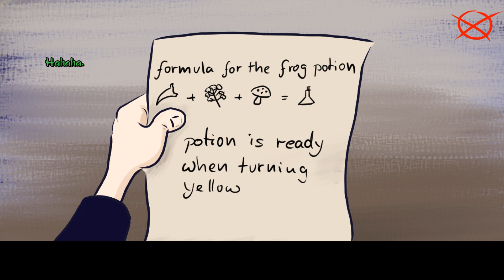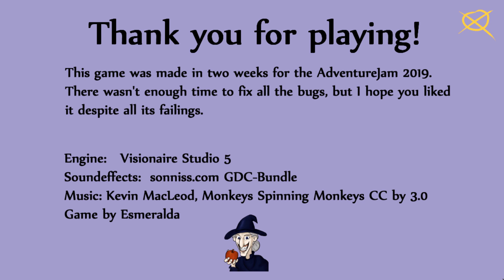Advjam2019 #17: To Croak Or Not To Croak Full Playthrough / Longplay / Walkthrough (no commentary)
Full playthrough of To Croak Or Not To Croak, a short f2p point-and-click adventure made for AdvJam2019. Recorded by Eric, published 17 September 2019.

To Croak Or Not To Croak release dates:
- Windows PC: 22 June 2019
- HTML 5: 22 June 2019